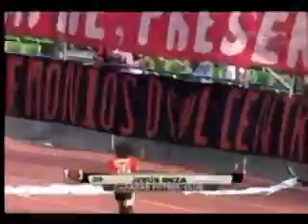Jesús Meza brilliant goal vs Aragua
Jesús "Chiki" Meza scores a Maradona like goal for Venezuelan giants Caracas FC and Aragua FC.